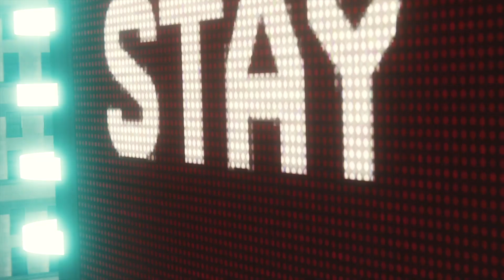SPIDER MAN: PART 10 WALKTHROUGH PLAYSTATION 4 PRO GAMEPLAY